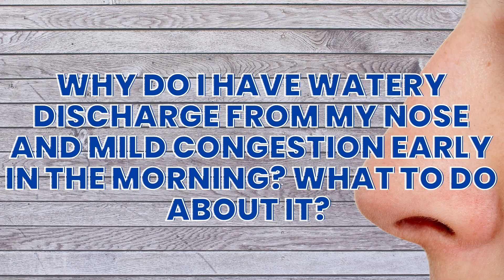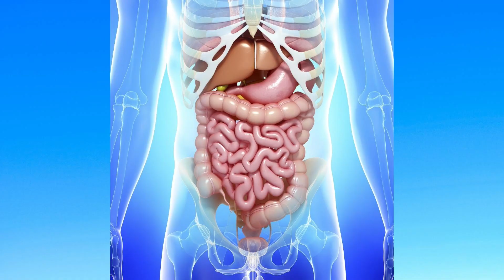ಮೂಗಿನಿಂದ ಸ್ರಾವ ಮತ್ತು ಮೂಗು ಕಟ್ಟಿದ ಅನುಭವ